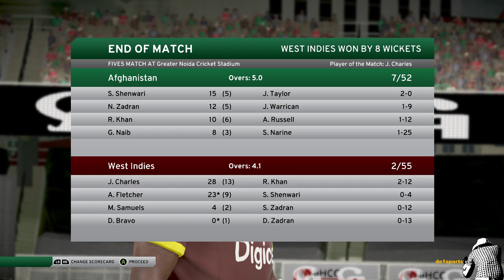আফগানিস্তান Vs ওয়েস্ট ইন্ডিজ Afganistan Vs West Indies Don Bradman Cricket 17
Hello, Guys welcome to de1sports channel.
Name of this game is Don Bradman cricket 17 and it's available for PC, PS4 and xbox one. Any kind of advice and comments are welcome. Every week I upload new videos.

de1sports চ্যানেলে স্বাগতম। এই ভিডিওটি একটি PC গেইম প্লে।
গেইমটির নাম "Don Bradman Cricket 17 "
দয়া করে এই ভিডিওটিকে আসল খেলা ভেবে ভুল করবেন না। কেউ ভুল করে আসল খেলা ভেবে এই ভিডিওটিতে ক্লিক করলে তার দায়ভার নিতে আমি বাধ্য নই।। ভারত, পাকিস্তান, শ্রীলঙ্কা, অস্ট্রেলিয়া, ইংল্যান্ড সহ পৃথিবীর বিভিন্ন  দেশের গেইমাররা ইউটিউবে এই গেইমের ভিডিও আপলোড করে থাকে। প্রতি সপ্তাহে আমি নতুন ভিডিও আপলোড করি। নিয়মিত ভিডিও আপডেট পেতে চাইলে দয়া করে বেল🔔 আইকনে ক্লিক করুন।

অন্যান্য ভিডিওগুলো দেখার জন্য নিচের লিংক গুলোতে ক্লিক করুন